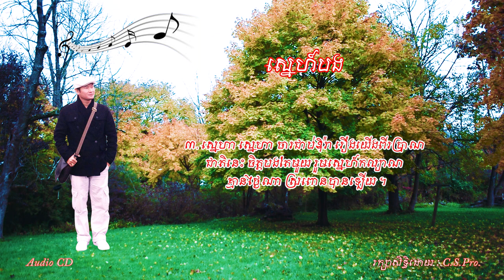ស្នេហ៍បង - ឯក សុីដេ | Sneh Bong - Mr. EK SIDE (Original Song)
Song's Description:

ជាបទទី10 សរសេរឡើងដើម្បីបញ្ជាក់ពីទឹកចិត្តរបស់ខ្ញុំចំពោះគាត់!

** ស្នេហ៍បង **

១. ស្នេហា ស្នេហា នៅក្នុងលោកា នរណាគេចបាន
     មនុស្សសត្វ រុក្ខជាតិគ្រប់ប្រាណ មិនខានមានគូ
     ស្លាប់ក៍ប្តូរ មិនស្តាយសង្ខារ ។

២. ស្នេហា ស្នេហ៍បង ស្នេហ៍លើនួនល្អង ដោយស្មោះចិន្តា
     បីបម ថ្នមថែរូបអូន ដូចកែវនេត្រា ព្រោះស្នេហា ល្អគាប់ដួងចិត្ត ។

R. ស្រឡាញ់ អូនណាស់ ស្មើនឹងជីវិត មេឃាធំពិត មិនស្មើចិត្ត
     បងស្នេហ៍ពុំងា ជាប់ដូចគង្គារ មិនអាចផ្តាច់បាន ហ៊ឺ...។

៣. ស្នេហា ស្នេហា ចារជាប់ឱរ៉ា រឿងយើងពីរប្រាណ
      ជាតិនេះ ចិត្តបងតែមួយ រួមស្នេហ៍កល្យាណ
      គ្មានថ្ងៃណា ស្រពោនបានឡើយ ។

@ - បទភ្លេង សំរួលតន្ត្រី ទំនុក និង ច្រៀង ដោយៈ លោក ឯក ស៊ីដេ (ថ្ងៃទី 15 ខែ ឧសភា ឆ្នាំ 2010)

"Sneh Bong" is :
- written lyric       :  EK SIDE
- sung                   :  EK SIDE
- composed         :  EK SIDE
- and arranged    :  EK SIDE.

Sincerely yours!